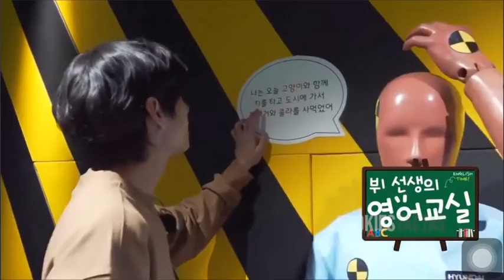Our baby Taehyung😍💜|| tae cute moments